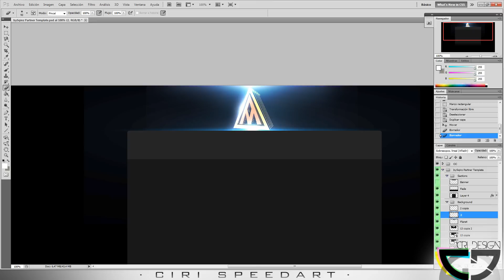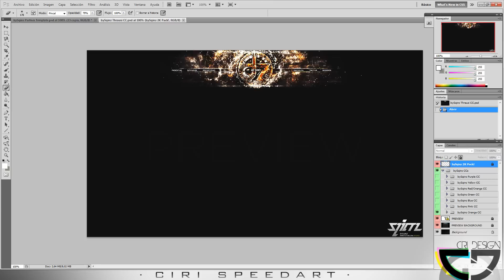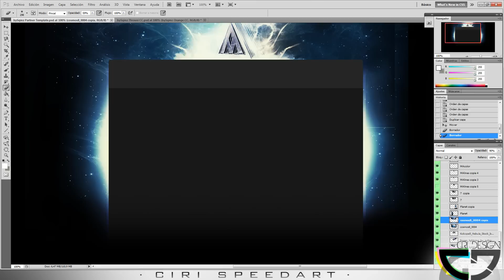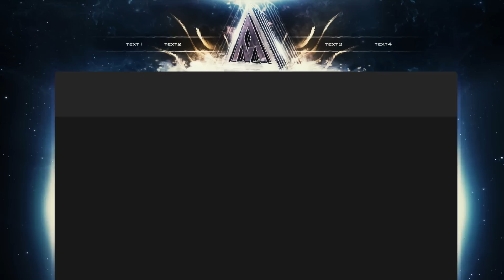Speedart Contest | Background MotivationArtz by Cirillah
· Open for description, please... ·

Skype: Cirillah (I speak english & español)